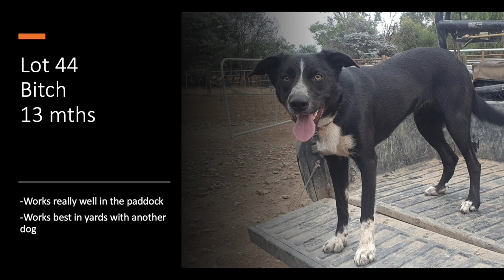MARLEY - LOT 44. VENDOR: EMMA TADDAY - 0448134397. AGE 1Y 2M. BITCH.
Well started bitch for sale at the Jerilderie dog auction. Marley is 13 mths old and is a Border collie cross Kelpie.